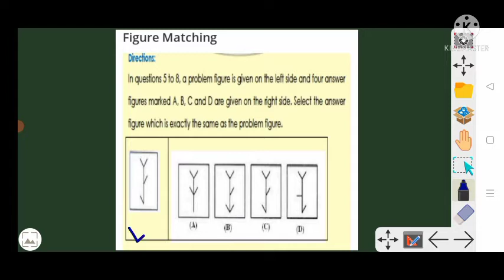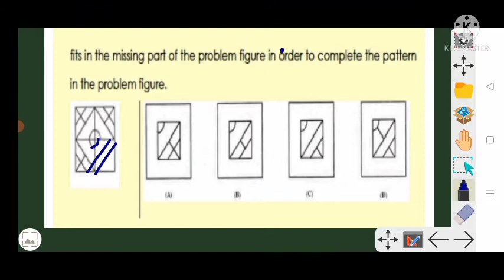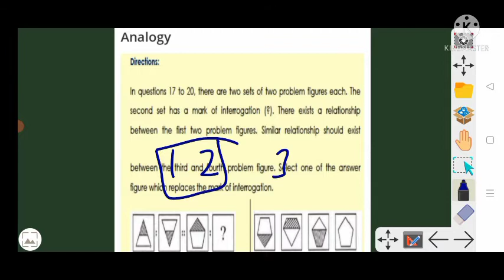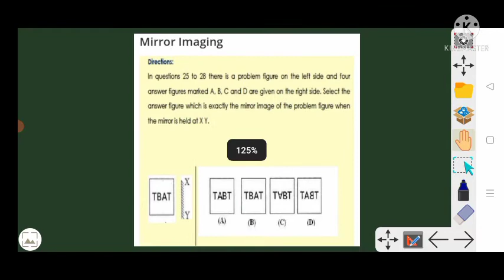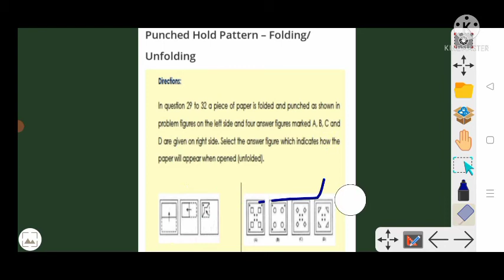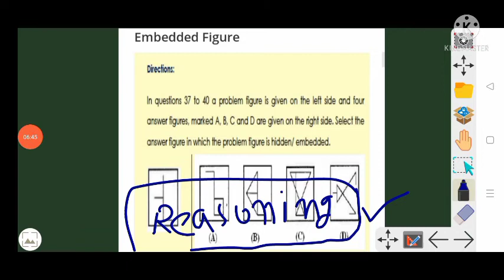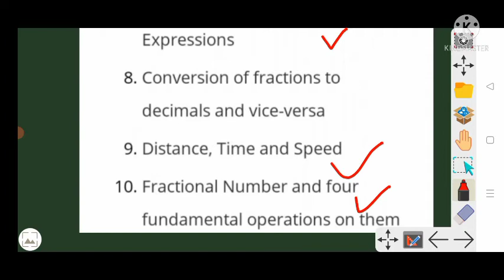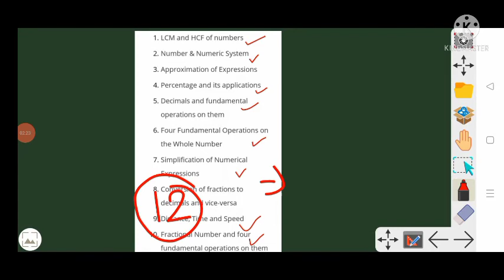NAVODAYA VIDYALAYA MOST IMPORTANT CHAPTER CLAAS 6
NAVODAYA VIDYALAYA CLASS 6 MODEL PAPER I mock test I practice set I navodaya vidyalaya extrance exam

PDF TELEGRAM GROUP PAR AVAILABLE HAI 👍🎉

TELEGRAM GROUP NAME NAVODYA STUDY ACADEMY

NAVODYA STUDY ACADEMY PAR
नवोदय, सैनिक स्कूल,RMS KI BEST TAYARI KARAI JA TI